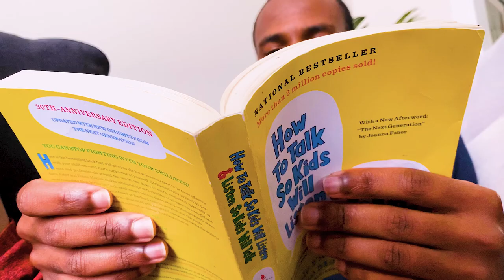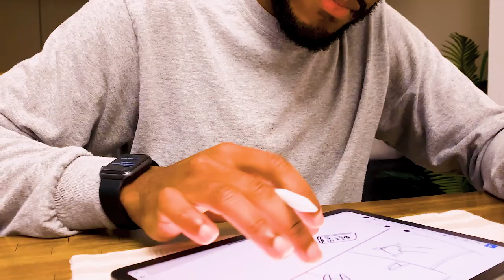How do we become who we are? | Introspection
Have you ever wondered how you ended up where you are? Or have you ever wondered how you became who you are?

The audio for this video is from my podcast: The Wonderlist.